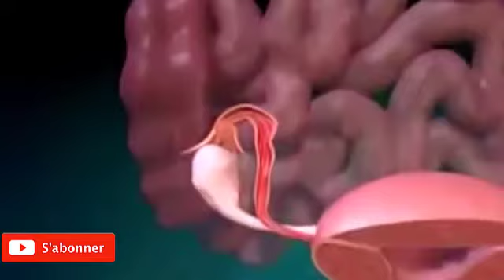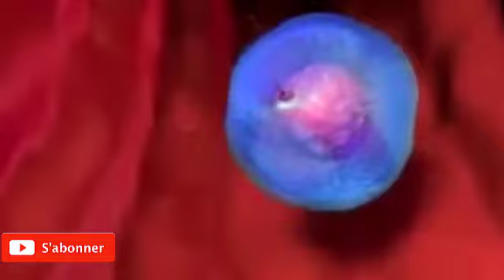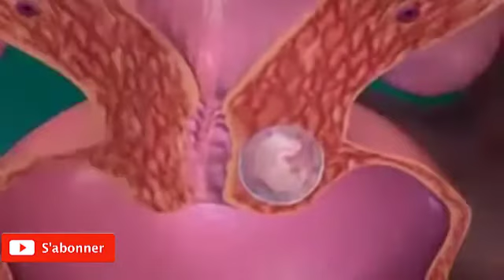grossesse extra-utérine: qu'est ce que c'est?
Salut à tous aujourd'hui nous allons parler de grossesse ectopique encore connue sous le nom de grossesse extra utérine. Bon visionnage à tous et à très bientôt!!!

nos outils
Optimisez vos vidéos: